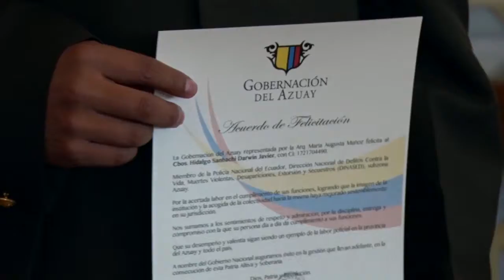Gobernación del Azuay reconoció labor de servidores policiales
Cuenca.- Con un sencillo pero emotivo acto por parte de la Gobernación del Azuay, fueron reconocidos públicamente 32 servidores policiales que prestan sus servicios en esta jurisdicción. El acto se cumplió cerca del medio día de este jueves 1 de junio.